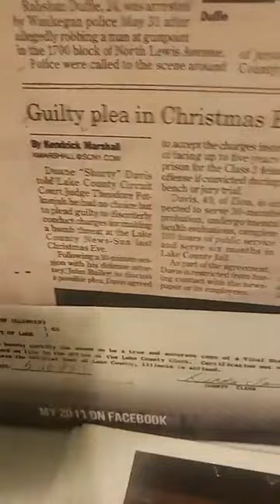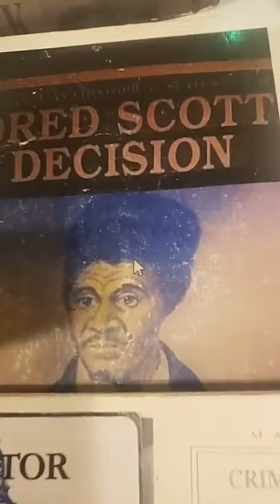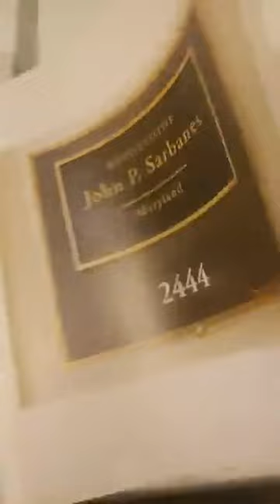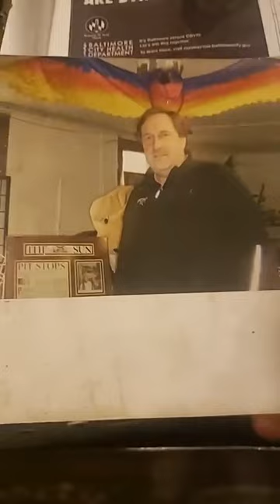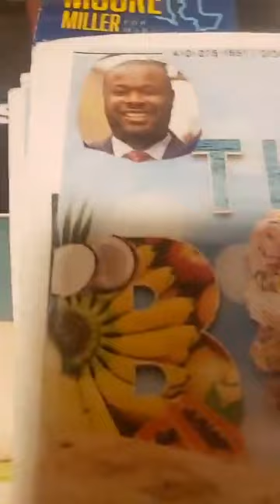From Waukegans Worst To Baltimore's Best 2007-2023 A REAL Xmas Story Ask Sen Cory McCray Mayor Scott